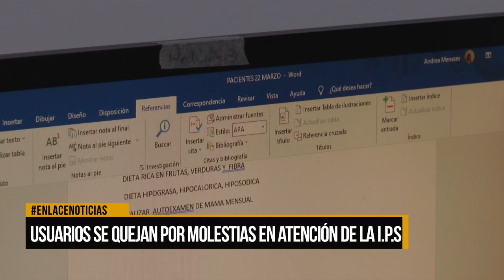Usuarios se quejan por molestias en atención de IPS